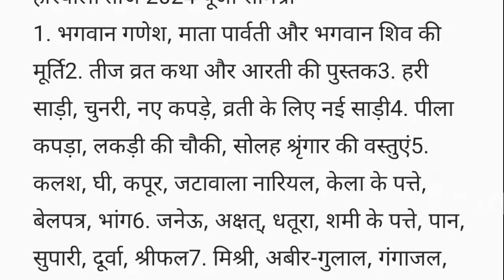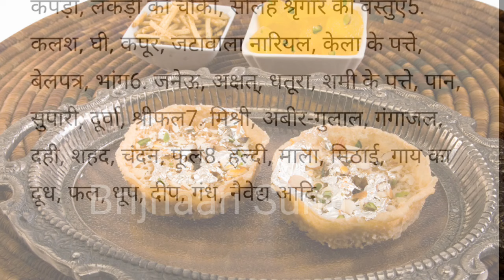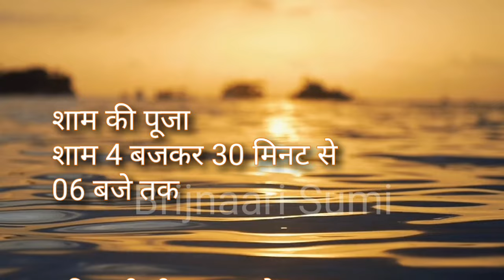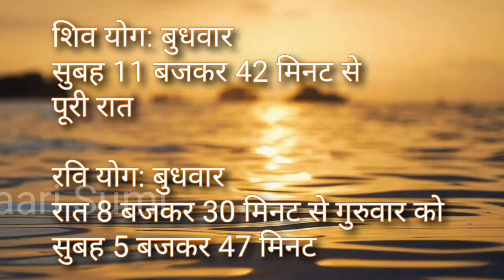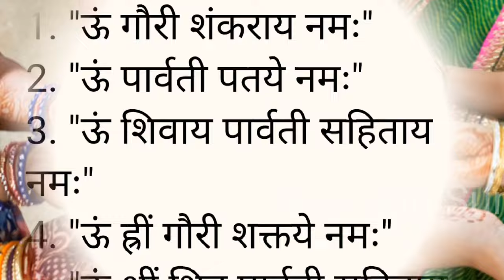7 अगस्त बुधवार सावन हरियाली तीज को 11 रुपया का उपाय ज़रूर करे, पति परिवार सब होंगे मालामाल Teej Savn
हरियाली तीज कब है अगस्त मैं हरियाली तीज 2024 हरियाली तीज का महत्व हरियाली तीज के उपाय प्रदीप मिश्रा हरियाली तीज कथा श्रावण कब से शुरू है जुलाई मैं सावन कब से शुरू है जुलाई मैं श्रावण तारीख
Sawan kab hai 2024 main Sawan 2024
श्रावण का महत्व
सावन का महत्व और पूजा विधि
सावन के उपाय
सावन बुधवार हरियाली तीज के उपाय
7 अगस्त सावन बुधवार हरियाली तीज 2024
सावन बुधवार के उपाय
सावन बुधवार हरियाली तीज पर 108
चावल के दाने का उपाय
11 रुपया का उपाय
सावन बुधवार हरियाली तीज को करे हल्दी वाला उपाय
सावन सोमवार के उपाय
7 अगस्त 2024 बुधवार हरियाली तीज के उपाय
7 अगस्त 2024 सावन बुधवार हरियाली नीज के रागरा
mahashivpuran katha shukrawar 7 august ke upay  7 August today shiv puran
 jyotish mahapuran katha aastha channel
Astha Channel totke,
 live,  bhajan,
shiv mahapuran ke upay, pandit ji ke upay guru ji ke upay tulsi ke upay tulsi puja Gyaan Ki Baate 2.0

chiv mahapuran ke unav
shiv puran katha,
श्रावण माह
7 अगस्त बुधवार सावन हरियाली तीज को 11 चावल दाने का उपाय ज़रूर करे || Sawan2024​सावन2024​hariyaliteej2024 हरियालीतीज 7AugustsawanBudhwar#